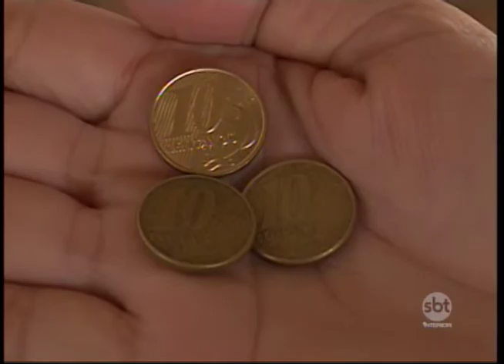Passageiros de ônibus reclamam do reajuste no valor da tarifa em Catanduva